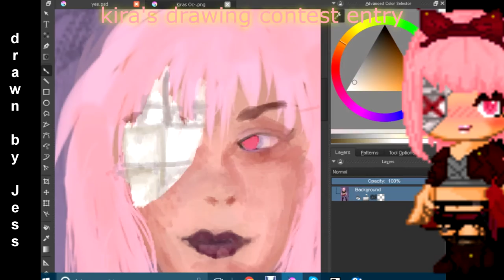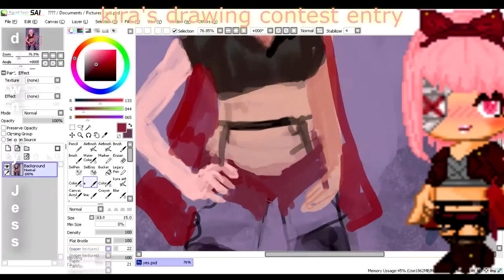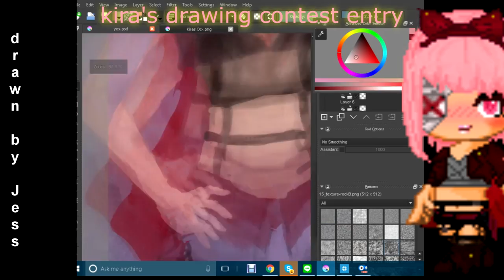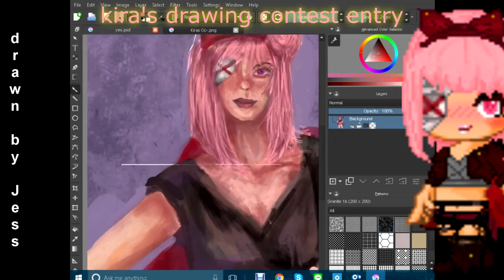TwistedDreams contest entry speedpaint ! fantage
who tf disliked this wtf
krita speedpaint,
krita drawing,
krita painting,
krita review,
krita animation tutorial,
krita painting tutorial,
krita speedpaint anime,
krita download,
krita brushes,
krita 3.0,
krita tutorial,
krita animation,
krita art,
krita animation download,
krita animation plugin,
krita anime speedpaint,
krita assistant,
krita art tutorial,
krita assistant tool,
krita anime drawing,
krita blending,
krita basics,
krita brush tutorial,
krita bob ross,
krita blender,
krita brush stabilizer,
krita black screen,
krita blur,
krita blending colors,
krita coloring,
krita coloring tutorial,
krita comic,
krita comic tutorial,
krita concept art,
krita custom brush,
krita clone,
krita clipping mask,
krita character design,
krita color dodge,
krita drawing tutorial,
krita digital painting,
krita drawing with mouse,
krita dynamic brush,
krita desktop,
krita drawing anime,
krita drawing tablet,
krita digital painting tutorial,
krita eraser,
krita photo editing,
krita español,
descargar krita en español,
tutorial de krita español,
έλενα κρίτα,
krita for beginners,
krita fill tool,
krita features,
krita tutorial for beginners,
krita francais,
tuto krita fr,
krita gemini,
krita gmic,
krita game art,
krita getting started,
krita grid,
krita gimp,
krita guide,
krita game,
krita gemini tutorial,
krita vs gimp,
krita how to,
krita hair,
krita how to draw,
krita how to color,
krita how to use layers,
krita how to paint,
krita hair tutorial,
krita how to save,
krita huion,
krita how to use,
krita inking,
krita introduction,
krita image editing,
krita tutorial italiano,
krita tutorial ita,
krita kickstarter,
скрита камера,
kayos krita,
krita lineart,
krita lineart tutorial,
krita layers,
krita layer tutorial,
krita linux,
krita landscape,
krita logo,
krita layer mask,
krita lag,
krita liquify,
krita manga,
krita mouse,
krita mask,
krita mirror,
krita mac,
krita mouse tutorial,
krita meets bob ross,
krista miller,
krita normal map,
krita on mac,
krita overview,
krita oil painting,
krita onion skin,
krita on linux,
drawing on krita,
krita pixel art,
krita perspective,
krita pressure sensitivity,
krita pen pressure,
krita perspective grid,
krita photoshop,
krita path tool,
krita rotate,
krita ruler,
krita realistic,
krista ranillo,
krita speed painting,
krita sketching,
krita shading,
krita selection tool,
krita stabilizer,
krita sketching tutorial,
krita shading tutorial,
krita speed art,
krita text,
krita timelapse,
krita tools,
krita tips,
krita tutorial without tablet,
krita tutorial with mouse,
krita tutorial layers,
krita tutorial line art,
krita tablet,
krita undertale,
krita using mouse,
using krita,
como usar krita,
come usare krita,
krita vs photoshop,
krita vector,
krita vs sai,
krita vs mypaint,
krita vector art,
krita vector layer,
krita watercolor,
krita wacom,
krita with mouse,
krita warp,
krita web design,
krita witch,
comics with krita,
drawing with krita,
painting with krita,
comics with krita dvd tutorial,
kritaczi pewnego razu w warszawie,